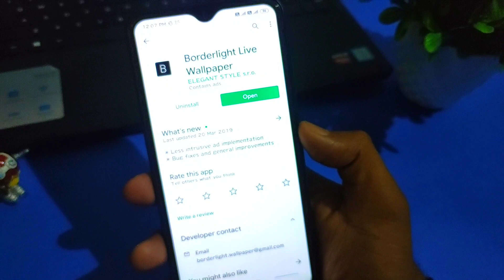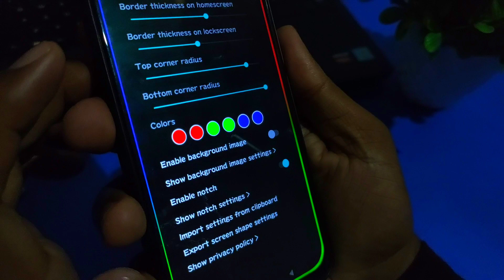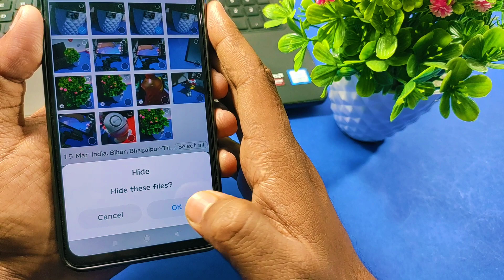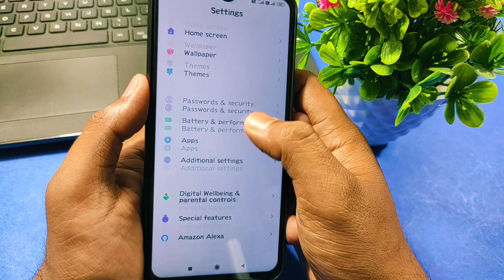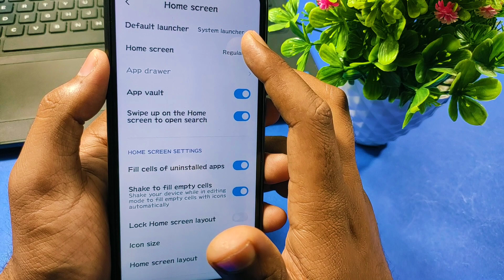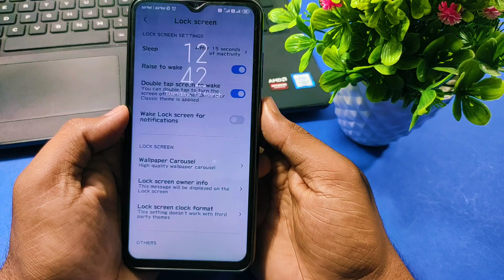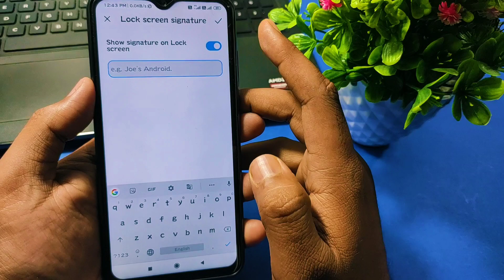Redmi Note 8 Pro 5+ Hidden Features And Settings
Hi guys in this video i am telling about Redmi Note 8 Pro Top 5+ Hidden Features And Settings..

Customisable Notch You can customise notch and make it beautiful on your redmi Note 8 Pro by using an application from the Play Store...

Best Laptop our recommendation

1) Acer (i5 8th/8GB/Win10/4GB GTX1050Ti) Amazon

2) Asus (i5 8th/8GB/Win10/4GB GTX1050) Amazon

3) Asus (Ryzen 5/8GB/Win10/4GB AMD RX560X)

4) Acer (Ryzen 5/8GB/Win10/4GB AMD RX560X)

5) Acer (i7 8th/8GB/128GB SSD/4GB GTX1050) Amazon